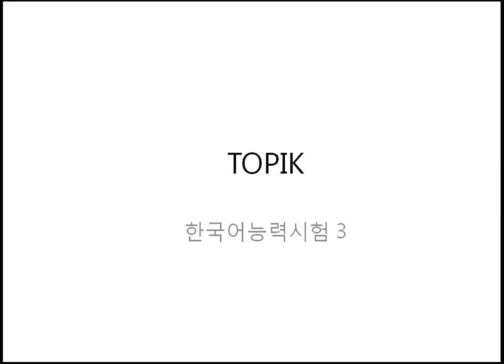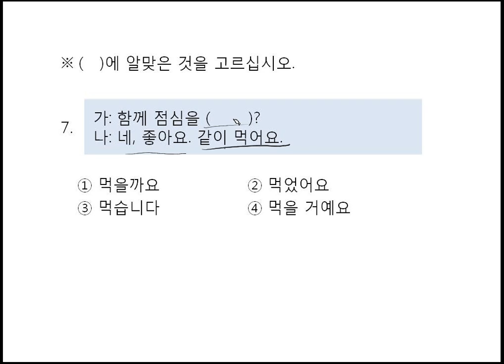(Dialogue & Vocabulary For TOPIK) Ch10. (3) ETC. by seemile.com "seemile APP"